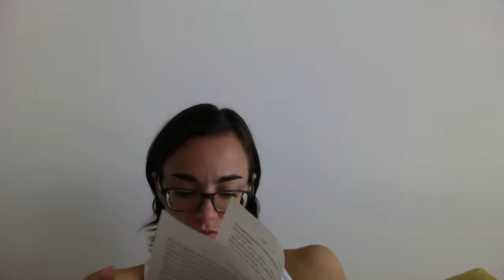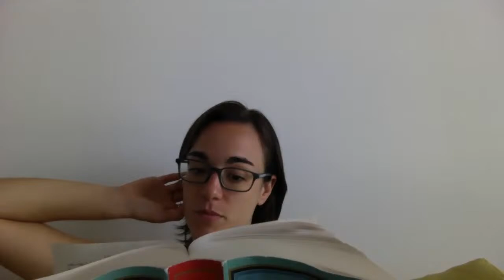Quarantine Read-Aloud: War & Peace (3.2.13-15)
Quaran-time story time!

Taking all this staying at home to catch up on some reading - first stop "War and Peace." Should last us a bit -I'll be reading a bit every weekday, with the video up by 3pm. This segment is Volume 3, Part 2, Section 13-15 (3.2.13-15).

If you missed a segment, need to catch up or re-listen just pop over to my "War & Peace" playlist where all the videos will be added

Written by: Leo Tolstoy.

I stand with "Black Lives Matter." Spread love and justice. We are better than a child who thinks, "'No, I'm too merry now to spoil my merriment by sympathy for someone else's grief.'" (Natasha, War & Peace) xo

Justice for Elijah McClain! Sign the petition (and make calls!)

-Support black lives matter with the purchase of this shirt! (Made by an artist friend who is also a POC) all proceeds go directly to BLM @letusbreathe2020

SIGN:
-8 Can't Wait: to bring an end to eight policies that increase police violence

SUPPORT: Black owned business (and small businesses!)
-The Lit. Bar (I'm picking up "Black Power and Palestine" and "Disoriental" from them!)
-Fulton Street Books & Cafe (Check out their "Ally Box" book subscription!!)
-Spreadsheet of Black and POC business (mostly for props/sets/studios but not entirely)

EDUCATE:
13th (Netflix)
Just Mercy (Amazon)
If Beale Street Could Talk (Hulu)
I Am Not Your Negro
Mississippi Burning

AND IF YOU CANNOT DONATE: search "Black Lives Matter donate playlist" here on youtube and let it run in the background while you work - the ad money is going to BLM. (Always double check the fine print/description, too.) :)